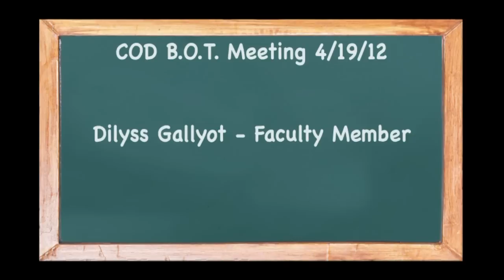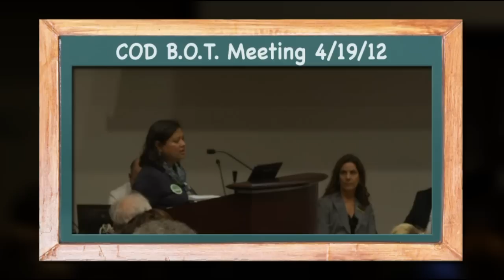Dilyss Gallyot's Comments to the COD Board of Trustees - 4/19/12